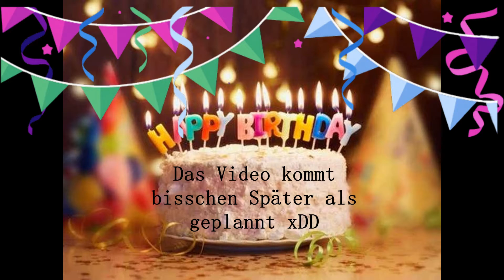(nachträglicher) GEBURTSTAG in STAR STABLE ONLINE! ♥ +GEBURTSTAGS Intro!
ein kleines Video wo ich mir die Sachen zum Geburtstag anschaue und mache mir ein Geburtstags Outfit! ♥ Viel spaß